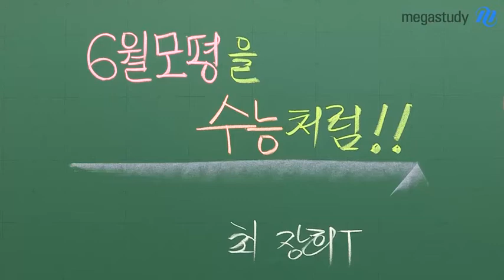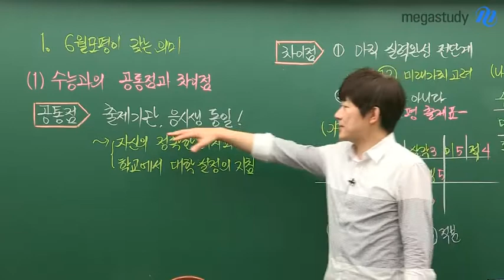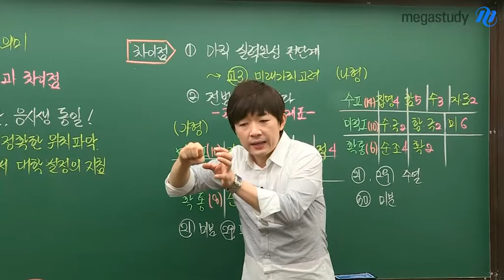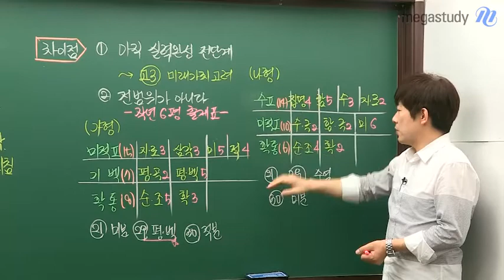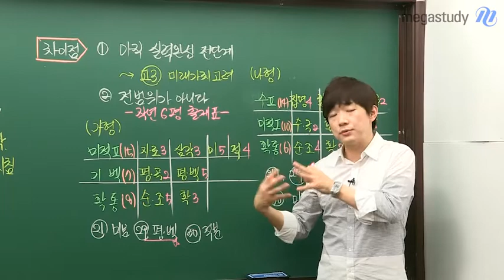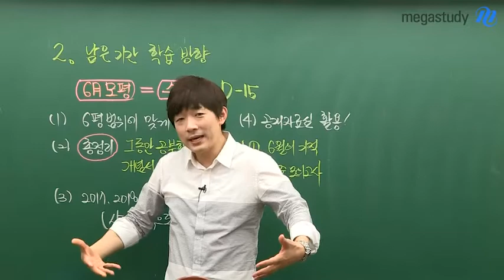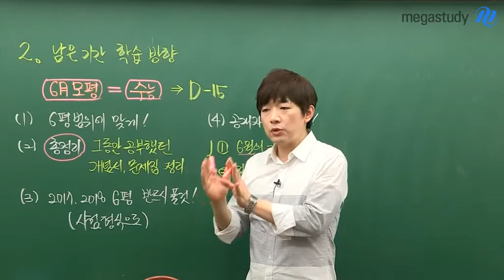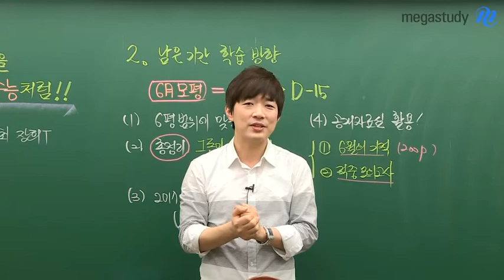[메가스터디] 수학 최장희쌤 - 6월 모평을 수능처럼!!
이제 2주 남은 6월 모평! 남은 시간 어떻게 해야 할지
세상에서 제일 쉬운 수학, 최장희 선생님이 알려 드립니다

6월 모의평가를 알아야 ! 대비도 가능하다~~
ALL ABOUT 6월 모평  특히 수학에서 어떤 문제가 출제되는지
자세하게 과/목/별/로 안내해 드립니다

6월 모평에 대해서 자세히 알고 싶다면 지금 바로 확인하세요~!!

퍼펙트 개념 최장희 선생님이 궁금하다면?